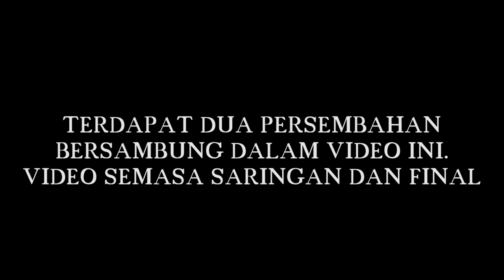DONOVOND - SINGING - WINNER Matunggong's Got Talent 2019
MATUNGGONG'S GOT TALENT
Diadakan sempena Festival Industri Kecil Sabah & Pesta Gong bagi mencari bakat-bakat terpendam individu mahupun berkumpulan.

Pertandingan ini diadakan di Tapak Kebudayaan Rungus, Badarag, Sikuati Kudat.

6-8 September 2019

Facebook Instagram Youtube ____________________________________ Any inquiries do contact me on my sosial media😇 Harap maaf sekiranya ada kekurangan.Saya masih baru dalam shoting short video macam ni..Masih digelar sebagai videographer kampungan ..Mohon Komen untuk penambahbaikan 😇